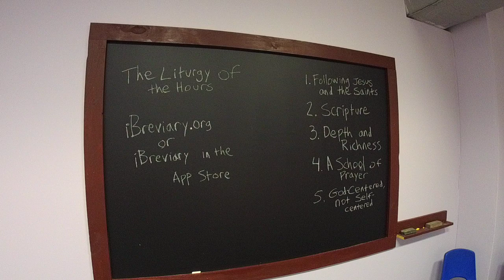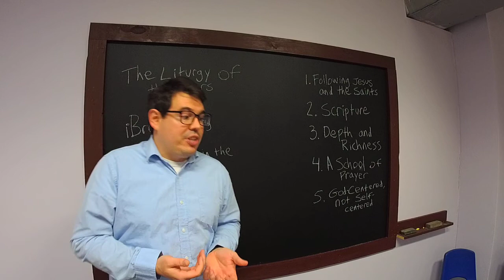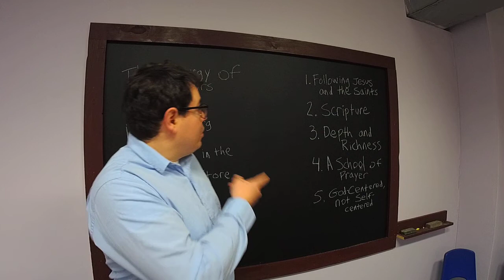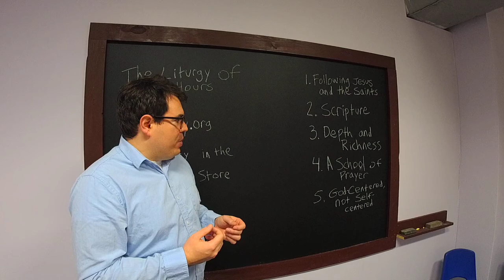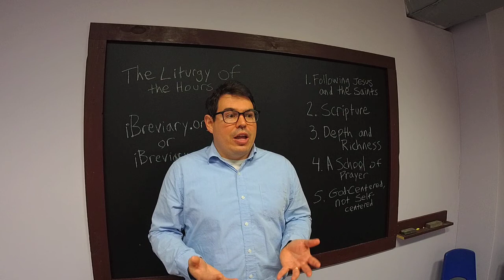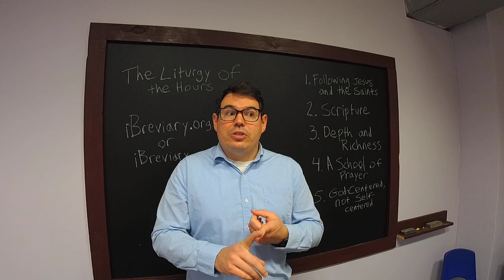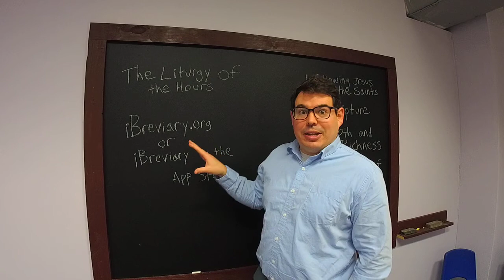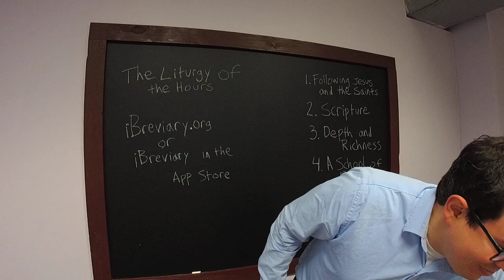Go deeper this Advent with the Liturgy of the Hours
St. Sebastian Church, Providence, Rhode Island.